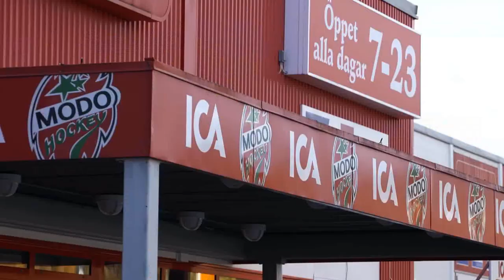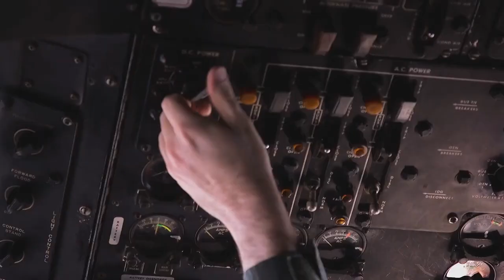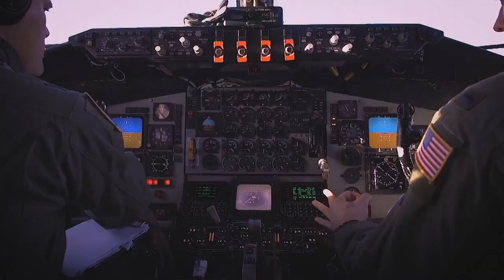Victor Hedman/5 Facts You Never Knew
A special thanks to the following Patrons:
Mark Clauser, Paige, Jordon Whitehead, CK and Dino Bot!